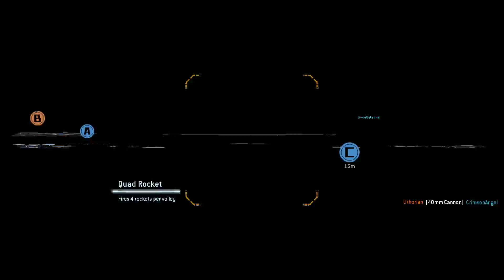Titanfall Beta Gameplay - Hardpoint Domination - Angel City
Still really learning the ropes of this game, and dont use the Titans enough but hey, its great fun and well worth a look.